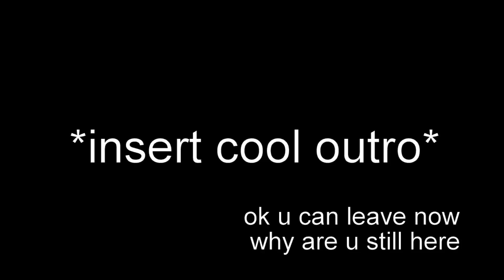My Hero Academia CRACK! #5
I have a 3 page paper to write and a monologue to memorize, but here I fucking am lollll

1. XO Life Tour - Lil Uzi Vert
2. To Be Continued meme
3. Shoot Dance meme
4. Love Story - Taylor Swift
5. Roblox Death Sound Effect
6. WHY JAKE PAUL AND LOGAN PAUL ARE GOING TO LOSE - ComedyShortsGamer
7. LAUGHING AT ALEX WASSABI - KSI
8. SHIZAAAAAA
9. I AM THE BEST - 2NE1
10. Zoom Challenge meme
11. Croatia vs. England
12. DOG PREDICTS WORLD CUP FINAL! - miniminter
13. Slow Motion - Randolph ft. KSI
14. In My Feelings - Drake
15. Make my story - Lenny code fiction
16. FINDING LOVE AT OPEN MIC NIGHT!  - miniminter
17. Im not Gay No More I am Delivered!

Outro: All My Life - Daiki Kasho (Gran Turismo 6)